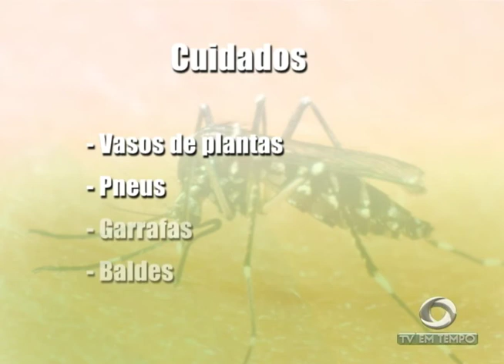Boletim Em Tempo (23.08.2017) Noite